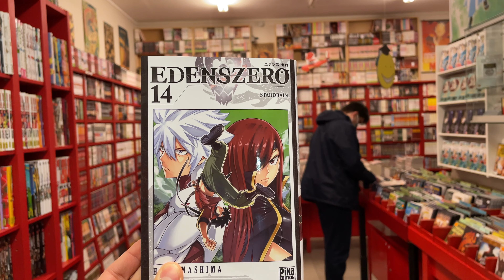Manga Lyon Rendez-vous 24 Mai 2021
Manga Lyon Rendez-vous? Chaque semaine, l'actu Manga en vidéo!